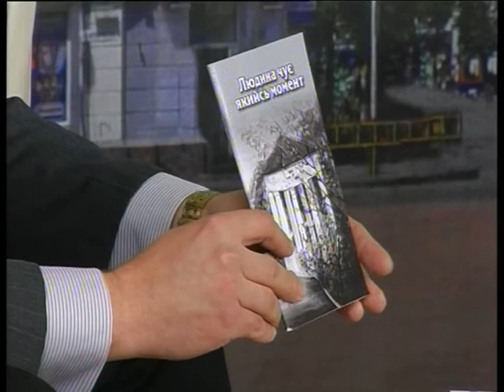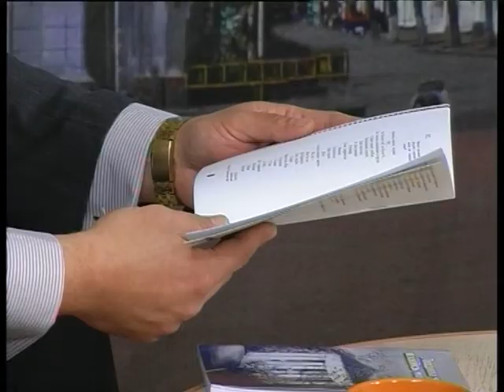Поет Вадим Жалюк у програмі "Ранок на каналі "Житомир"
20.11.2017 Ранок на каналі "Житомир"
Ведучі: Олег Климчук та Надія Олейник
Гість: Вадим Жалюк - поет, голова літературно-мистецького об'єднання "ША"